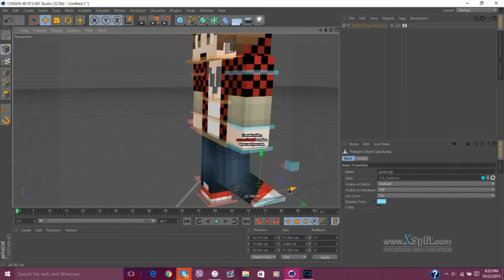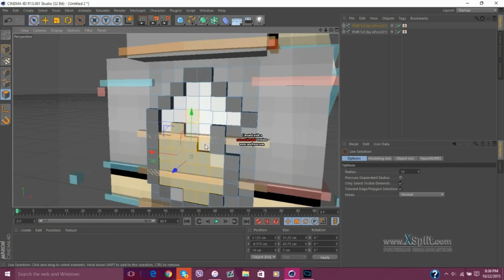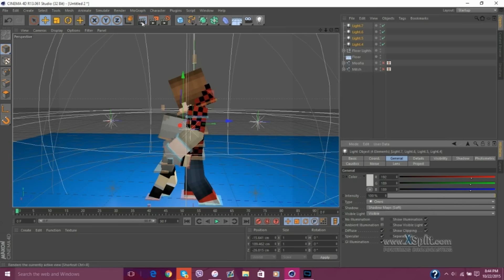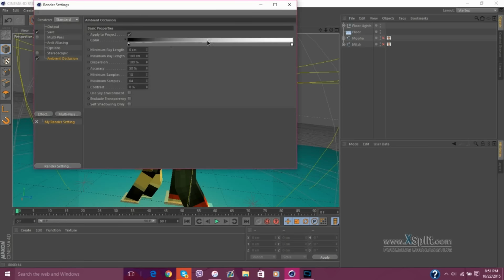Please.. Don’t go.. Please. [Minecraft Speed Art]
“Please.. Don’t go.. Please Mitch. Please don’t leave me alone.. Please don’t.” HUGE special thanks to 𝕎𝕆𝕃𝔽𝕟𝕚[WolFx]! His stuff are below as well! Here you go guys and Enjoy! I hope you guys enjoy this speed Art!!! So what do you guys Think!? Let’s go for 6 Likes!!! Let Me know Down In the Comments Below What You Want To See Next For The next Speed Art!

Time it took: 33 minutes
Programs used:
Cinema 4D (C4D13)
Xsplits
Intro By: 𝕎𝕆𝕃𝔽𝕟𝕚𝕞𝕒𝕥𝕚𝕠𝕟𝕤[WolFx]

I mean it’s amazing! HUGE THANKS FOR HIM! YOU’RE THE BEST! What I loved about him , was that he updated me, how the progress was going and how I wanted it. As well he is helping me with C4D. I mean he is truly amazing!

Demon Wolf Links and Emails!

ANOTHER!